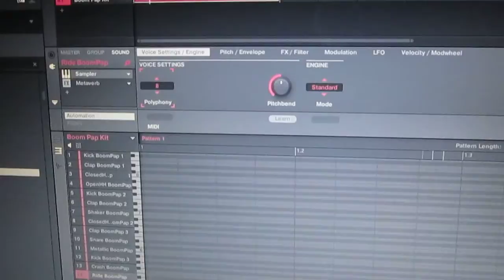Beat 3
Description